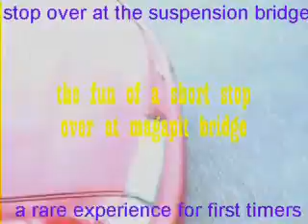the fun at magapit bridge@F.Y.I.O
DEX AND MELVIN'S first time to cross the suspension bridge at lal-lo cagayan